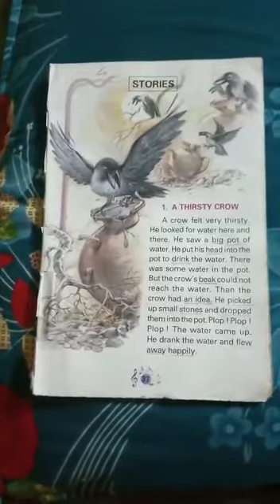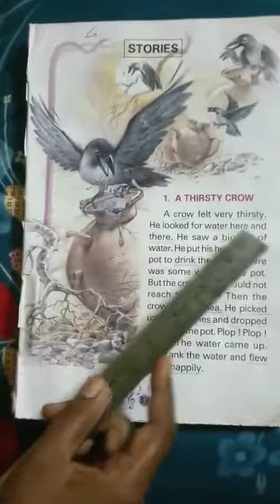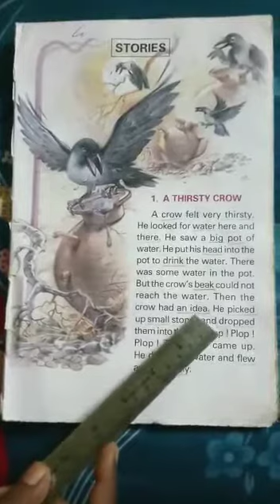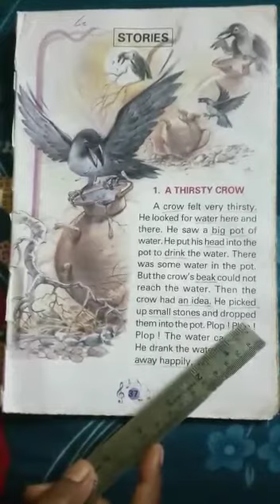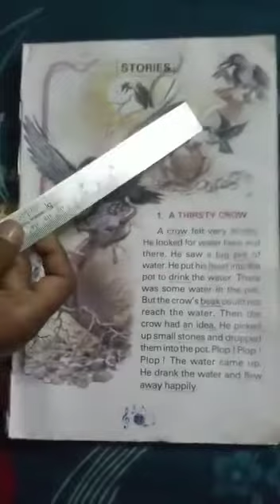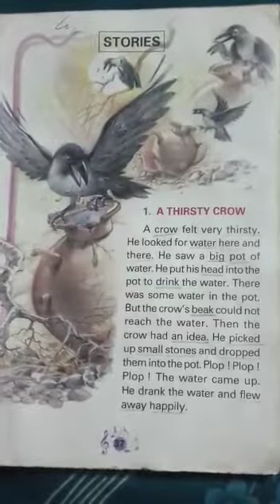Nursery 24 July Sub: Story